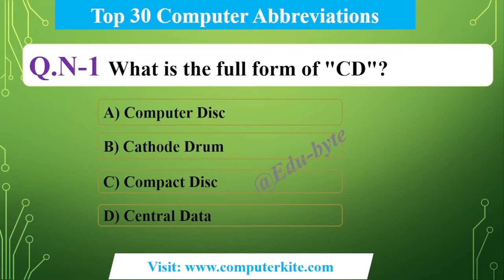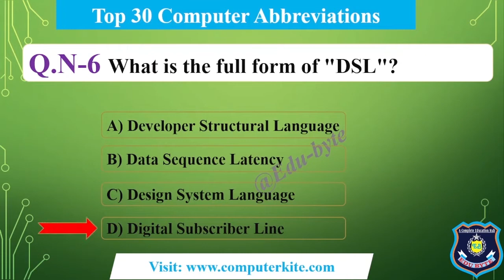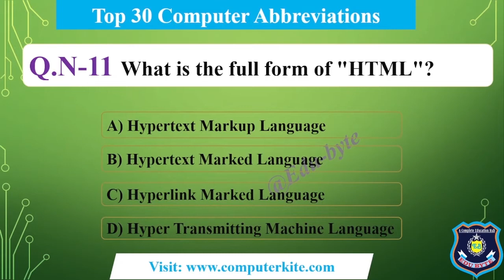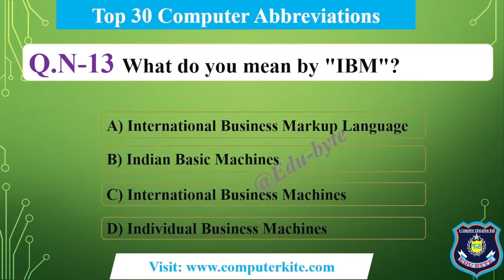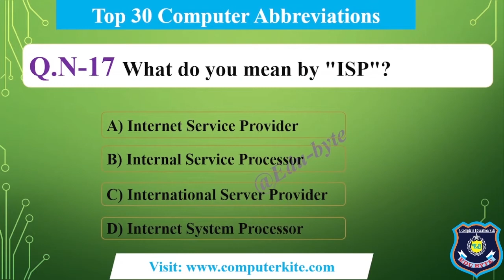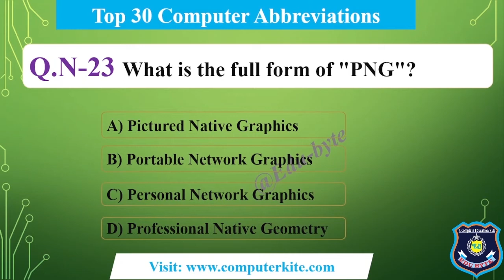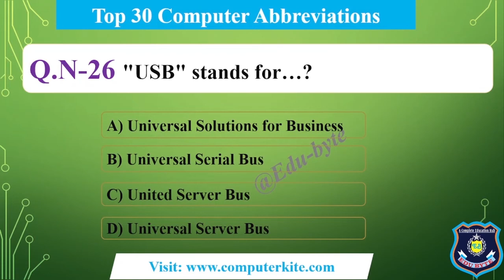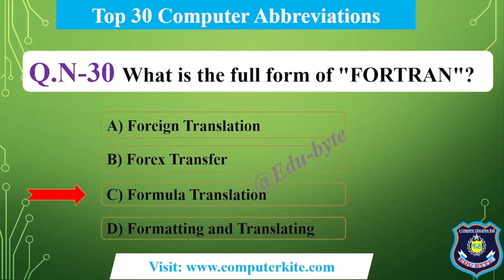Top 30 Computer Abbreviations You Should Totally Know.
Hey, Guys in this video you will learn Top 30 Computer Abbreviations with their answers.